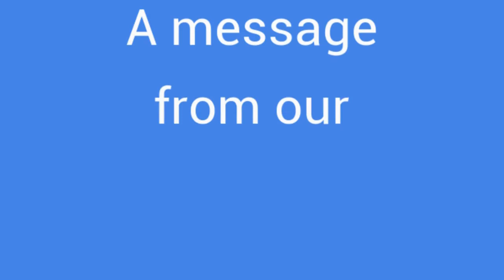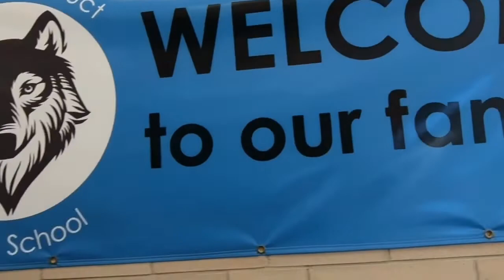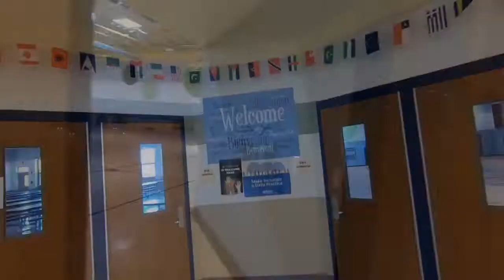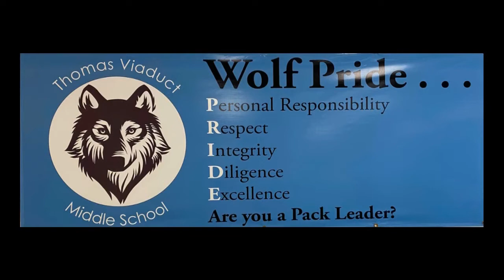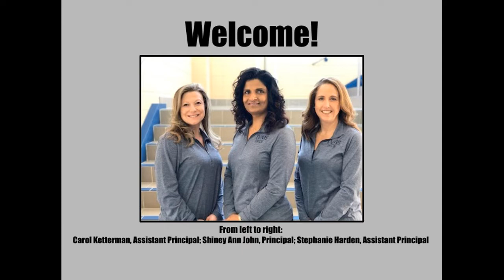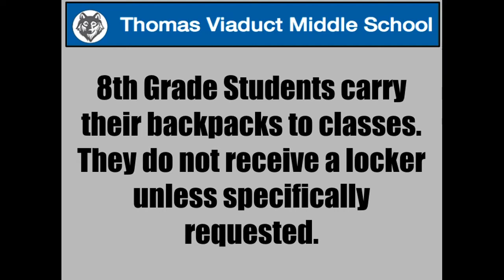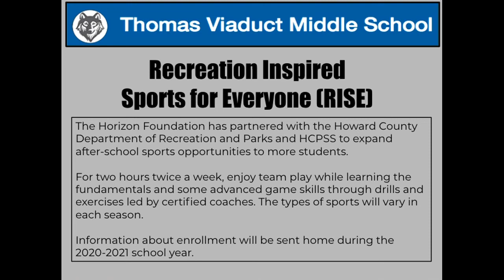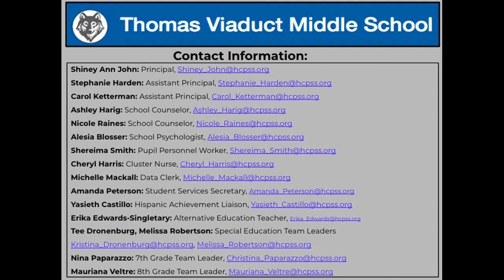TVMS 7th and 8th Grade Orientation